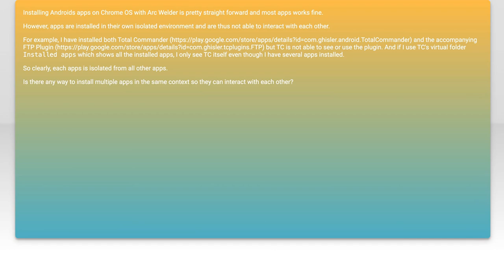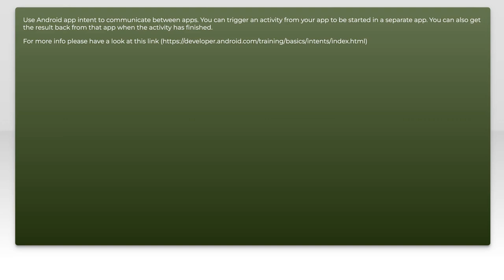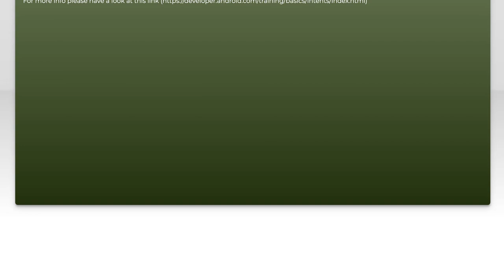Installing multiple apps in Arc Welder in the same context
android: Installing multiple apps in Arc Welder in the same context

Related to: android, google-chrome-arc, androidappsonchromeos